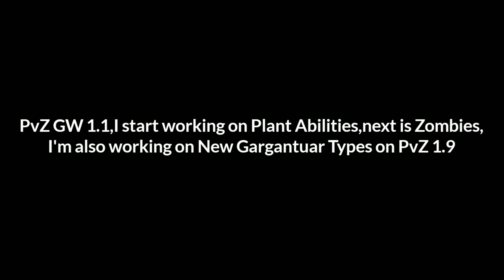PvZ GW 1.1 Testing Abilities | MCPE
Testing Coming Soon

-20k

~LilCraft YT

My device:
Oppo A7s

Screen Recorder:
Mobizen

Livestream App:
Omlet Arcade